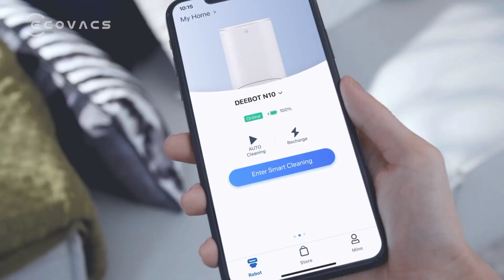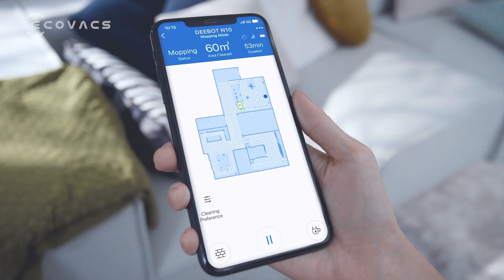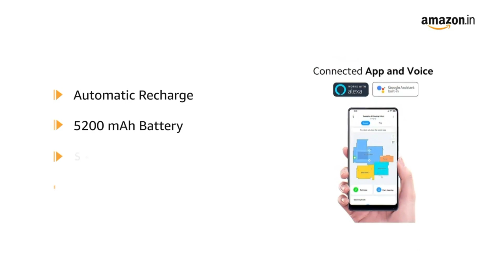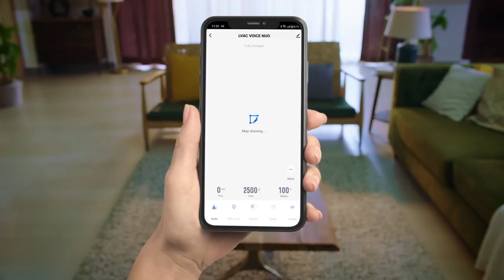best robot vacuum and mop 2024 | best robotic vacuum cleaner in india | best robot vacuum 2024, mi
Dreame f9 (19499)
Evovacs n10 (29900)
Agaro alpha (19999)
Mi xiaomi 2pro (26999)
Eureka Forbes LVAC (28499)

Great discount offer in LARGE appliances
Great discount offer in MOBILE
Great discount offer in sports & fitness
Great discount offer in computer & accessories
Great discount offer in electronic

best wet and dry robot vacuum cleaner in india